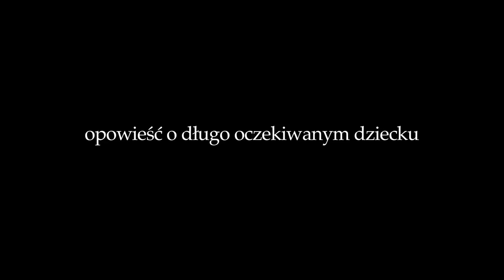Zwiastun filmu dokumentalnego "Natalia"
W poniedziałek (28.10) w elbląskim kinie Światowid odbędzie się premierowy pokaz filmu dokumentalnego "Natalia". Początek o godz. 18.30.